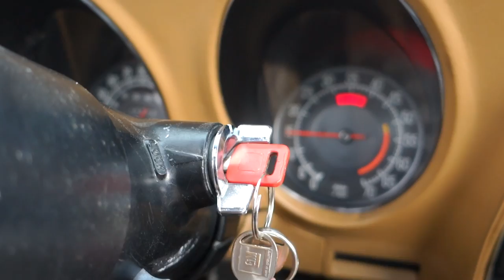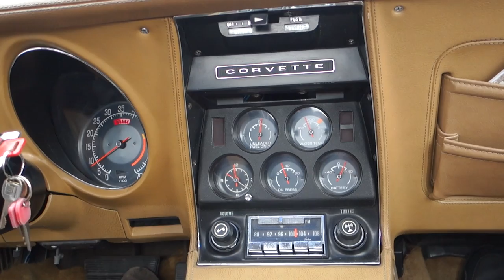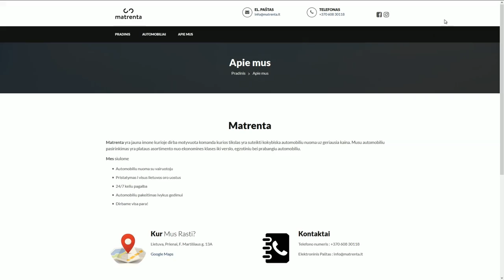Pralėkim su Chevrolet Corvette 1975m 5.7l "SmallBlock" V8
Panaudota muzika: She's A Badass - Wave Saver